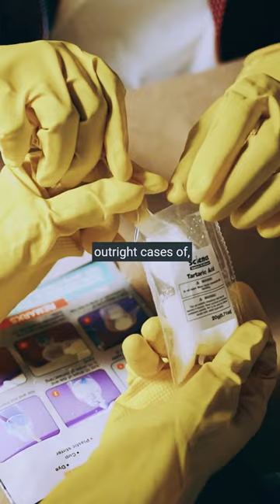The Archaeological Legacy of the Vedas by Michael A. Cremo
In this video Renound American Researcher Michael A. Cremo says Archeologists and Scientists are inspired from Vedas.

Cremo has authored a book Forbidden Archeology and claimed that humans have lived on Earth for tens to hundreds of millions of years, and that the scientific establishment has suppressed the fossil evidence of extreme human antiquity. In case of grooved spheres from pyrophyllite mines of Ottosdal, South Africa, Cremo proposes that they might be man-made artifacts, possibly as far back as 2.8 billion years ago.

Cremo argues for the existence of modern humans on Earth as early as 30 to 40 million years ago. Forbidden Archeology, which he wrote with Richard L. Thompson, has attracted criticism from mainstream scholars.

It shows our vedic literature is bonafide just we don't know about it.